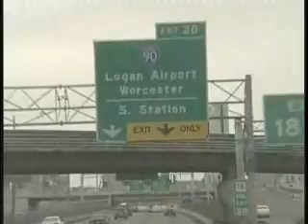Back To Jamaica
Music video for the song Back To Jamaica